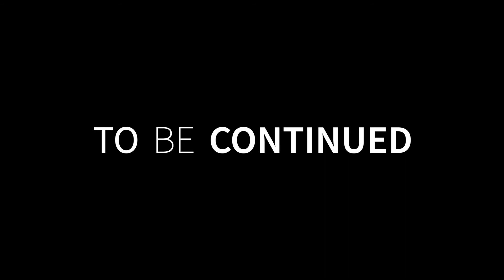THE MASTER MIND (Trailer | What if your in-laws do not love you)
In the ATC, we have implemented a new program of Personal Development. a program in which you are going to discover yourself through small, group Talks and start investing in yourself because you're the first asset you need to invest in if you want your other material investments to be more productive.

This program has already started in the ATC-India, and will soon be available to people all over the world as a part of our Plans.

This program is called: MASTERMIND GROUP or GROUP-SHARING.
In this program, we are going to create many small groups of people who are going to build each other through:
- Talks,
- Challenges,
- Teaching,
- Experience,
- Pieces of Advice, and more

For more details about this program, you can contact the ATC-India's Administration.

Investing in MAN is the best ever investment you can do.